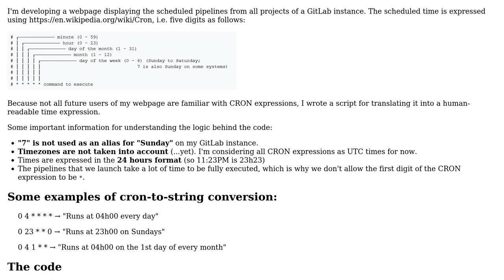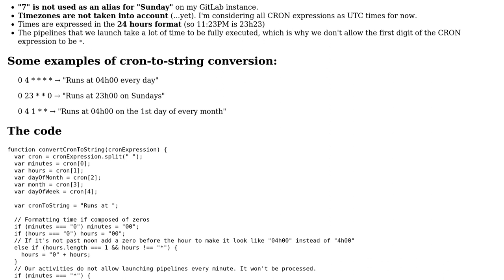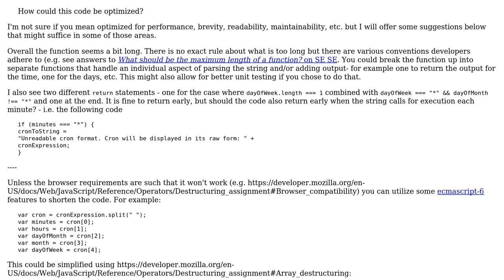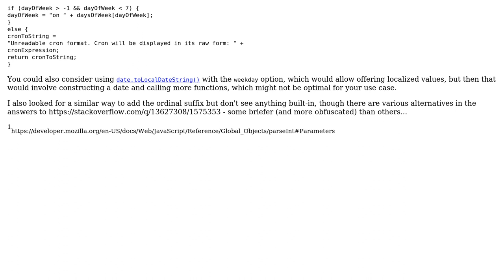Code Review: Javascript cron-to-human-readable translator (2 Solutions!!)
Code Review: Javascript cron-to-human-readable translator

With thanks & praise to God, and with thanks to the many people who have made this project possible! | Content (except music & images) licensed under CC BY-SA | Music | Images & others | With thanks to user SAM OnELA user Aweuzegaga user avazula and the Stack Exchange Network Trademarks are property of their respective owners. You are responsible for your own actions.